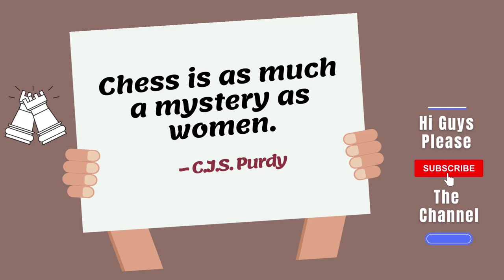'New' Fish Engine BlackMarlin! Battle against Stockfish 13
Event: TCEC Season 22 - QL L4 L3 Testing

🚀 Timecode
0:00 -Game Start
5:57 -Chess Quote

👌 Top Chess Engines
Stockfish 14.1
Stockfish 14.1 NNUE
Lc0
lcZero
Leelazero
Leela Chess Zero
Alpha Zero
Alphazero
Komodo Dragon 5.2.1
Komodo 14
Stockfish 13
Stockfish 12
Koivisto
Stoofvlees
Ethereal
Slowchess
Fat Fritz
Fritz 17
Fritz 18
Magnus Carlsen bot
Hikaru Nakamura bot
Rubi
Igel
Xiphos
Rofchade
Halogen
Defenchess
Berserk
Seer
Weiss
Minic
Revenge 1.0
Houdini
Allie
Chessmaster
Chessmaster 11

👌 Top Chess Players
Magnus Carlsen
Alireza Firouzja
Ding Liren
Fabiano Caruana
Ian Nepomniachtchi
Levon Aronian
Anish Giri
Wesley So
Shakhriyar Mamedyarov
Alexander Grischuk
Maxime Vachier-Lagrave MVL
Duda
Teimour Radjabov
Viswanathan Anand
Sergey Karjakin
Daniil Dubov
Hikaru Nakamura